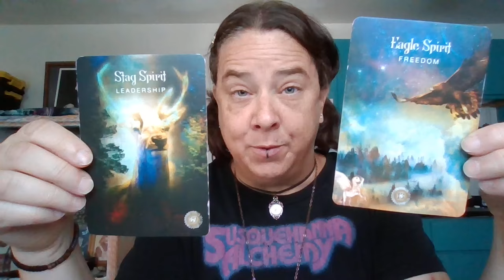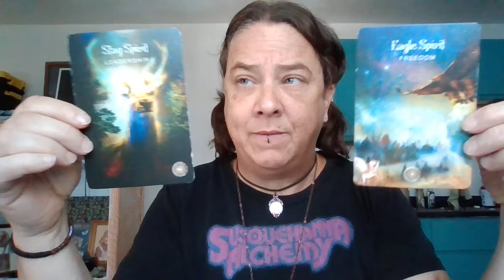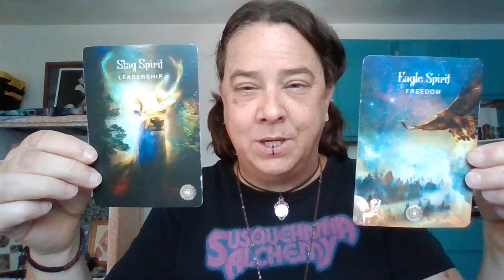# 13 Eagle Spirit (Freedom) & # 39 Stag Spirit (Leadership) ~ 8/23/2024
The Sacred Forest Oracle by Denise Linn

My channel has never been monetized, but if you're inspired to toss me a kiwi or two, I'd be ever so grateful

"Coming events cast their shadows before." ~ ancient proverb
"Foreknowledge proves neither intent nor causation." ~ SPD
"TERRA reflects what each man expects & each man receives whate'er he believes." ~ SPD
"Set the captives free!" ~ MEG's Message
"Do NOT taste the rainbow. We ARE the rainbow!" ~ SPD

Thanks so much for your encouragement & support of my adventures in predictive analytics! My predictions are based on a method I call isometrix, meaning "equal measure," a mathematical system based on the palindromic nature of historical event patterning. To this I add my own natural ability as a Fractal Se'er to read such things as language glitches, improbable "coincidences," & frequency resonances shared among similar historical events: colors, sounds, words, symbols, numbers, etc